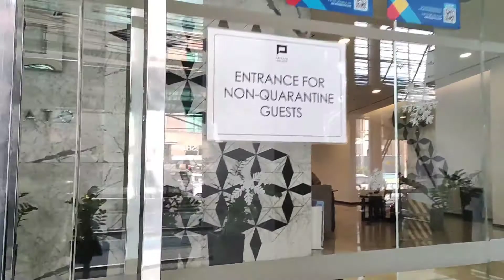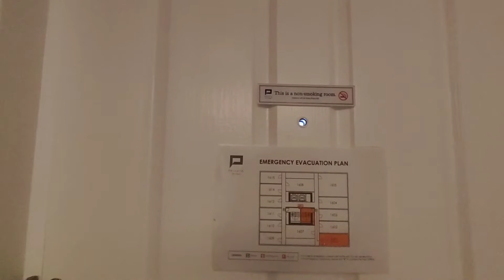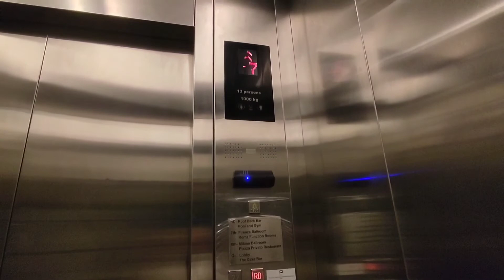Privato Hotel Ortigas, 2DN1 night staycation